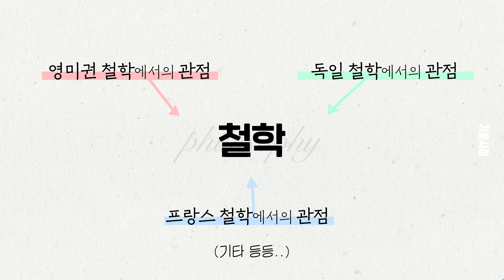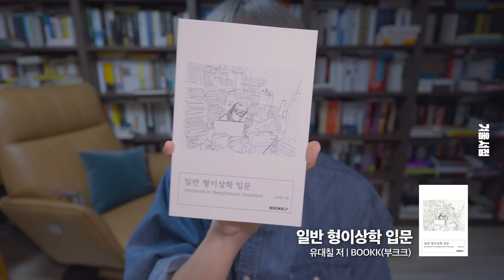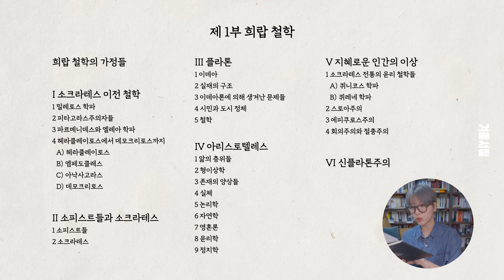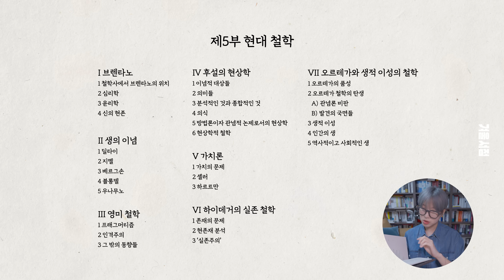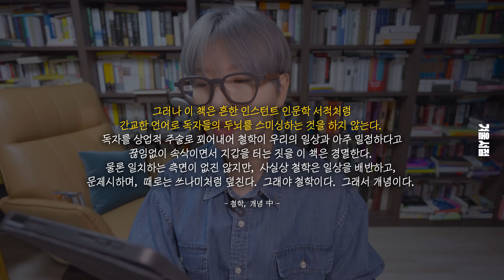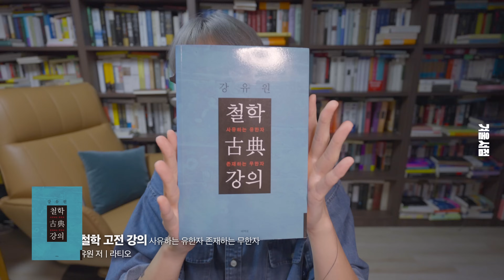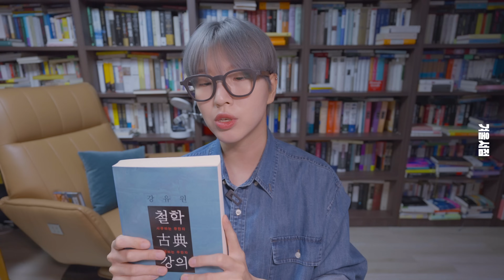학문으로서의 철학 입문을 위한 3 Step 책 추천📚 (무료 전자책 포함!)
다음 영상 투표에서 1위를 차지한 영상 대령합니다🙇🏻‍♀️
(나머지 두 개도..아마 올라올지도?!)

편집: 눈사람

✓ 매주 화요일 업로드 (열독자 멤버쉽 선공개)
✓ MBC 표준fm 일요일 오전 6시 5분 [라디오 북클럽 김겨울입니다]